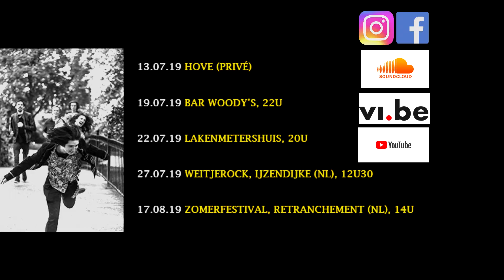We Are | MakiMura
MakiMura is a five piece band from Belgium mixing progressive rock with shoegaze and folkrock.

Until now, the band was called 'Hopeless Romanticism'. Today marks the first day of the new name 'MakiMura'.